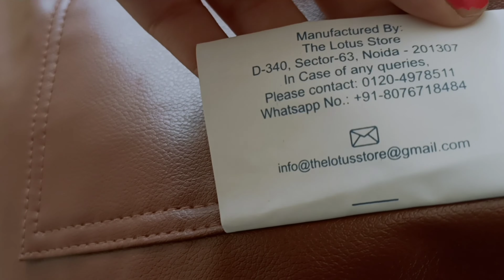"This Bean Bag Changed My Life - Unboxing the Gicklick!"